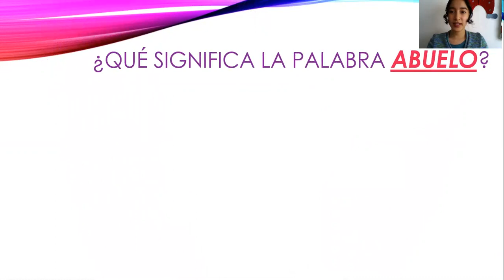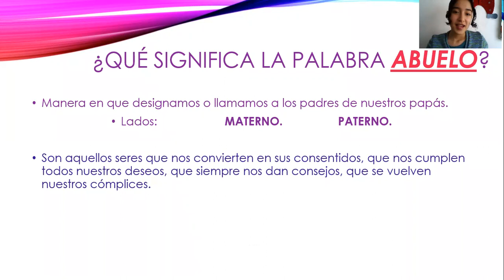¡FELIZ DÍA DE LOS ABUELOS!